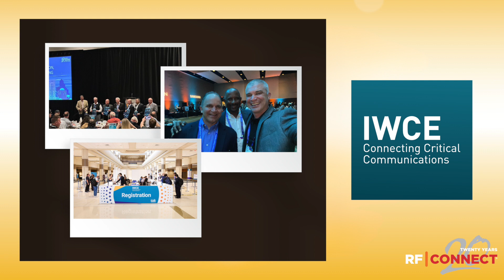Looking Back on Q1 '24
2024 has started with a bang! From celebrating our 20th anniversary and welcoming new team members to assembling our team for planning and attending key industry events -- we've been busy! Most importantly, AI, Augmented Connected Workforce, and Digital Transformation need wireless connectivity. We can help!